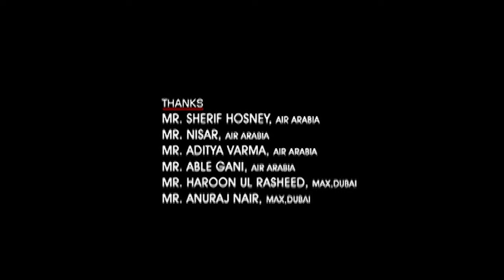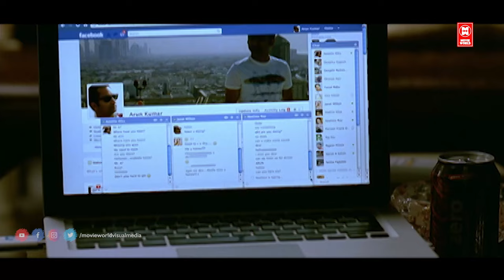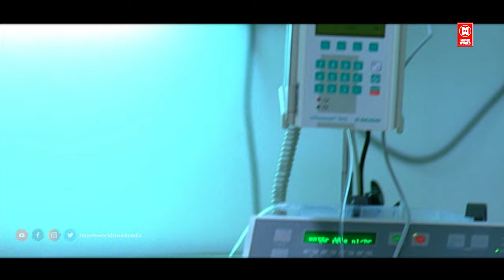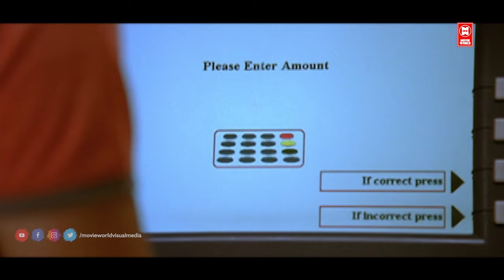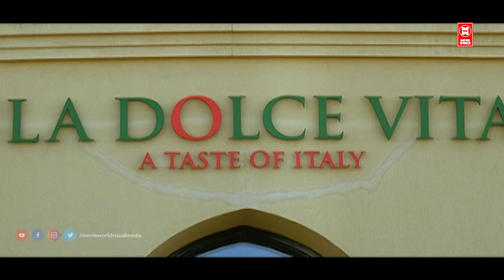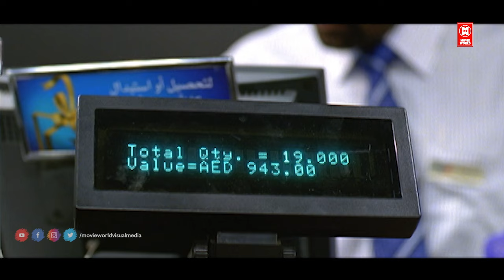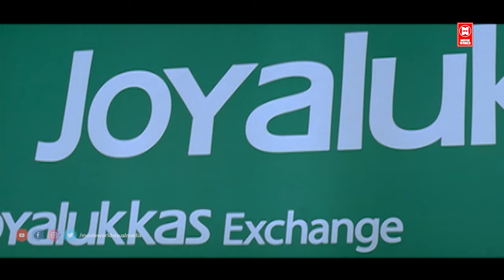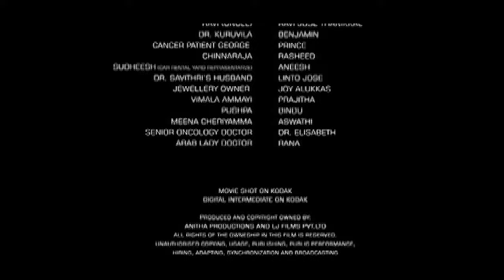|Diamond Necklace Kannada Full Movie|ಡೈಮಂಡ್ ನೆಕ್ಲೇಸ್ ಕನ್ನಡ ಪೂರ್ಣ ಚಲನಚಿತ್ರ|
Diamond Necklace  Kannada Full Movie  Fahadh Faasil Kannada Movie Kannada Dubbed Movie
ಡೈಮಂಡ್ ನೆಕ್ಲೇಸ್ ಕನ್ನಡ ಪೂರ್ಣ ಚಲನಚಿತ್ರ ಫಹದ್ ಫಾಸಿಲ್ ಕನ್ನಡ ಚಲನಚಿತ್ರ ಕನ್ನಡ ಡಬ್ಬಿಂಗ್ ಚಲನಚಿತ್ರ
Diamond Necklace is a indian Kannada-language romantic drama film directed by Lal Jose and written by Iqbal Kuttippuram, starring Fahadh Faasil, Anusree, Samvrutha Sunil and Gauthami Nair. This movie tells the life story of Dubai-based oncologist Dr. Arun Kumar and the end of his luxurious life after meeting three women from different lifestyles.

ಡೈಮಂಡ್ ನೆಕ್ಲೇಸ್ ಭಾರತೀಯ ಕನ್ನಡ ಭಾಷೆಯ ರೋಮ್ಯಾಂಟಿಕ್ ನಾಟಕ ಚಲನಚಿತ್ರವಾಗಿದ್ದು, ಇದನ್ನು ಲಾಲ್ ಜೋಸ್ ನಿರ್ದೇಶಿಸಿದ್ದಾರೆ ಮತ್ತು ಇಕ್ಬಾಲ್ ಕುಟ್ಟಿಪ್ಪುರಂ ಬರೆದಿದ್ದಾರೆ, ಇದರಲ್ಲಿ ಫಹಾದ್ ಫಾಸಿಲ್, ಅನುಶ್ರೀ, ಸಂವೃತಾ ಸುನಿಲ್ ಮತ್ತು ಗೌತಮಿ ನಾಯರ್ ನಟಿಸಿದ್ದಾರೆ. ಈ ಚಿತ್ರವು ದುಬೈ ಮೂಲದ ಆಂಕೊಲಾಜಿಸ್ಟ್ ಡಾ. ಅರುಣ್ ಕುಮಾರ್ ಅವರ ಜೀವನದ ಕಥೆಯನ್ನು ಹೇಳುತ್ತದೆ ಮತ್ತು ವಿಭಿನ್ನ ಜೀವನಶೈಲಿಯ ಮೂರು ಮಹಿಳೆಯರನ್ನು ಭೇಟಿಯಾದ ನಂತರ ಅವರ ಐಷಾರಾಮಿ ಜೀವನದ ಅಂತ್ಯವನ್ನು ಹೇಳುತ್ತದೆ.
ಲಾಲ್ ಜೋಸ್ ನಿರ್ದೇಶಿಸಿದ್ದಾರೆ

Written by Iqbal Kuttippuram

Starring
Fahadh Faasil
Anusree
Samvrutha Sunil
Gauthami Nair

ಇಕ್ಬಾಲ್ ಕುಟ್ಟಿಪ್ಪುರಂ ಬರೆದಿದ್ದಾರೆ

ಇನ್ಶಾದ್ ನಜೀಮ್ ನಿರ್ಮಿಸಿದ್ದಾರೆ

ನಟಿಸುತ್ತಿದ್ದಾರೆ
ಫಹದ್ ಫಾಸಿಲ್
ಅನುಶ್ರೀ
ಸಂವೃತಾ ಸುನಿಲ್
ಗೌತಮಿ ನಾಯರ್